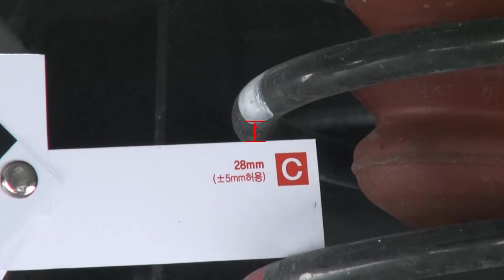Unique Solution on rough road and sharp conering!! TTC urethane buffer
Innovated patent product as worldwide no.1 and first edition what nobody copy this!.  Unique solution for off road and rough road like poth hole. Less vibration, Reduce braking distance , stable connering.

Advantages of TTC Urethane buffer :

1. Prominent absorbing shock when passing over anti-speed bar on the road suddenly.
2. Prevents leaning with coil spring tension control when making a sharp connering
3. Reduce vibration on the bumpy road or off road..
4. Protect shock absorber from the shocks (durability extends more than 2 times)
5. Braking distance to be shorter than before.
6.Slow down muscle rigidity phenomenon by reduced minuteness vibration in suspension
 when make long distance driving.
7.Restoration interval between car body and surface of road when overloading in the car.
8.Keep horizontal stability of car front and rear  due to coil spring loose or car body itself
 lost horizontal.
9.More stable height of car body keeping to avoid body hit or drop falling on dessert rally.
10.Reduce rolling and prevent overturning while high speed and rapid curve.

Ride feeling better than you imagine!!